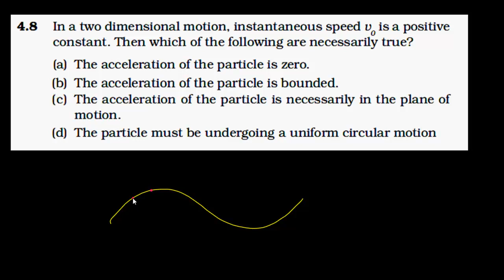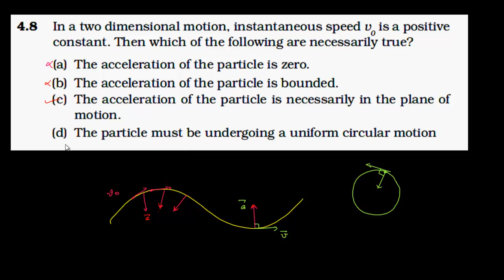+1 Physics/Motion in a Plane/4.8 Exemplar Problems NCERT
Objective of this channel is crystal clear learning of Physics.